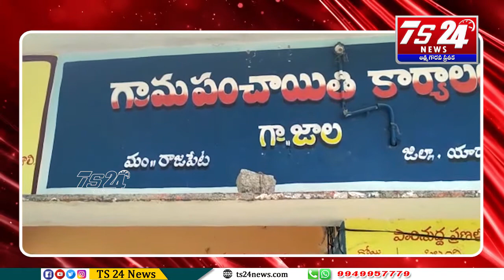కరోన బాధితులకు వారి కుటుంబ సభ్యులకు నిత్యావసర సరుకులు 20 కిలోల బియ్యం అందించారు- మధుసూదన్ రెడ్డి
రాజాపేట మండలంలోని జాల గ్రామంలో  కరోనా పాజిటివ్ నిర్దరైన బాధితులకు గ్రామ సర్పంచ్ గుంటి మధుసూదన్ రెడ్డి మానవతా దృక్పథంతో కరోన బాధితులకు వారి కుటుంబ సభ్యులకు నిత్యావసర సరుకులు 20 కిలోల బియ్యం, పాలు అందించారు